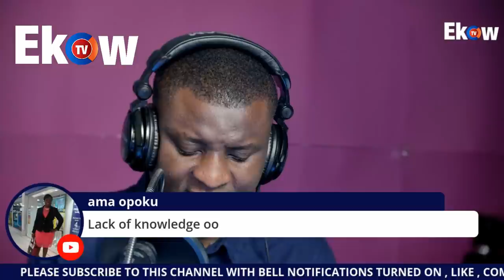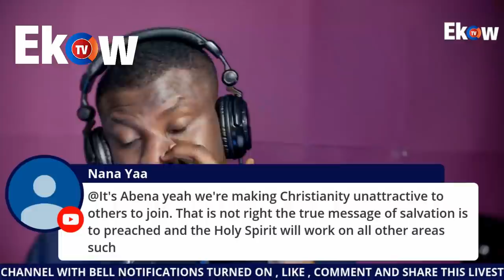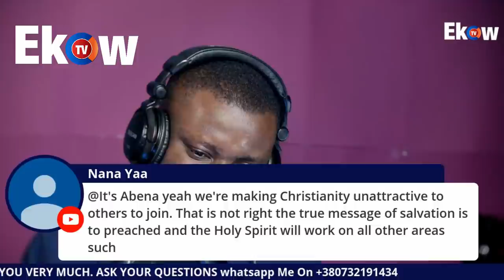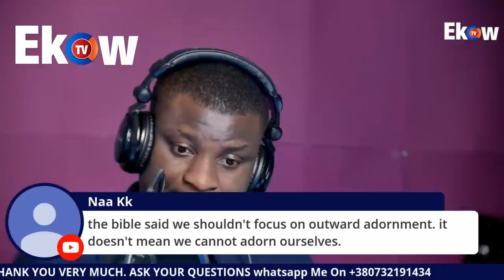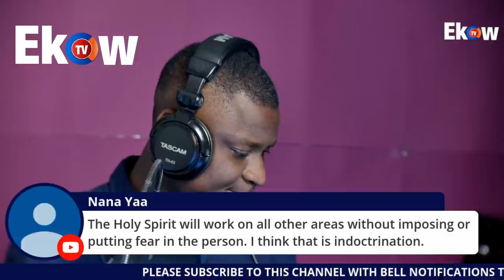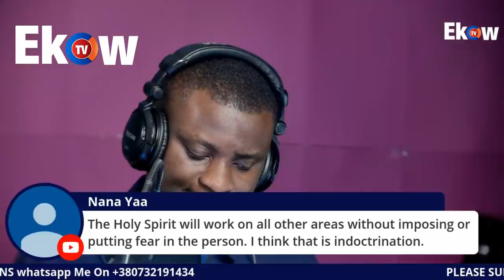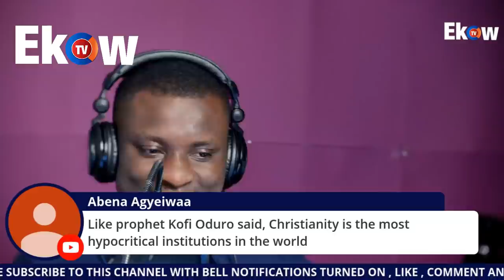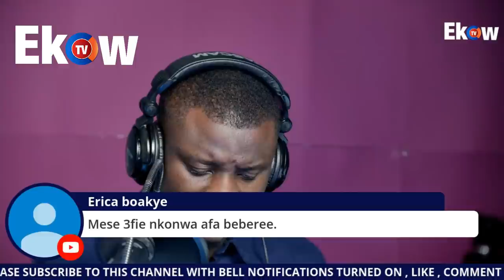I Became Very Disrespectful,Proud And Bitter Towards My Husband 😭😭 On Seth Ekow TV LIVE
Why I Stopped Going To Church , Woman Shares Her Frustration On Seth Ekow TV LIVE
They Told Me To Sell My  $15,000 Diamond Ring To Fund The Church|| Seth Ekow F!res 🔥😮😬🔥😮
Woman Shared Her Story || They Told Me To Sell My Ring  To Fund The Church|| Seth Ekow F!res 🔥😮😬🔥😮
They Told Me To Sell My $15,000 Ring To Find The Church|| Seth Ekow F!res 🔥😮😬🔥😮

Don't Play R0mance With Your Spouse || Don't Eat Titus Sardine || Demonic Doctrines  || Seth Ekow
You Will Go To Obonsam Gyam For Wearing Duku || Demonic Doctrines  || Seth Ekow

Do Not Eat Indomie, Confess Your Sins To Your Pastor , What Is Church CULT || Seth Ekow Reaction
Evangelist Addai Reveals Mystery About His Occultic Story || Seth Ekow Reaction
 I Did Everything To Trend Emmanuel Addai Confesses On Biscout Show || Seth Ekow Reaction
 I Did Everything To Trend Evangelist Addai Confesses On Biscout Show || Seth Ekow Reaction
We Are The Same People That Promoted Him When He Started || Seth Ekow Reaction